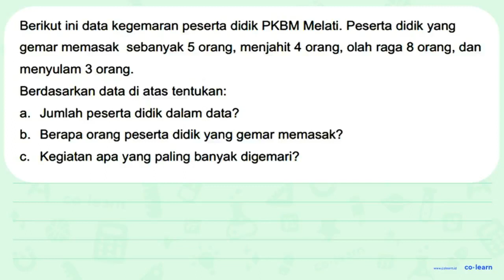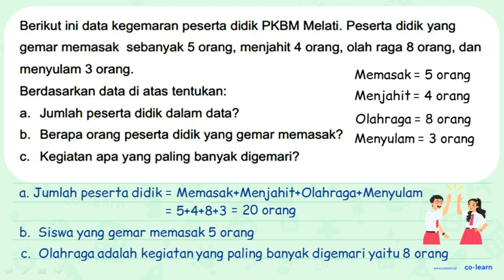Berikut ini data kegemaran peserta didik PKBM Melati. Peserta didik yang gemar memasak sebanyak 5...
Berikut ini data kegemaran peserta didik PKBM Melati. Peserta didik yang gemar memasak sebanyak 5 orang, menjahit 4 orang, olah raga 8 orang, dan menyulam 3 orang.
Berdasarkan data di atas tentukan:
a. Jumlah peserta didik dalam data?
b. Berapa orang peserta didik yang gemar memasak?
c. Kegiatan apa yang paling banyak digemari?

Topik atau Materi: Penyajian Data dengan Daftar - Pengumpulan dan Penyajian Data - Statistika - Matematika Kelas 5 SD -

Sumber Soal: Matematika SD E-Modul Kemendikbud , N/A

00:00 : Bedah Soal
01:00 : Konsep, rumus dan pengertian Penyajian Data dengan Daftar
01:18 : Langkah penyelesaian soal
00:09 : Jawaban akhir
00:39 : Penutup